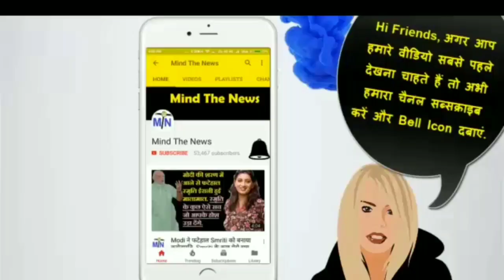BJP और Modi विरोधी को बताया जा रहा है नक्सली और आतंकवादी, आज की सबसे ख़बर.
-~-~~-~~~-~~-~- BJPLatestNewsinHindi.